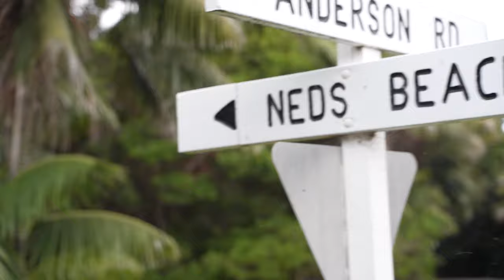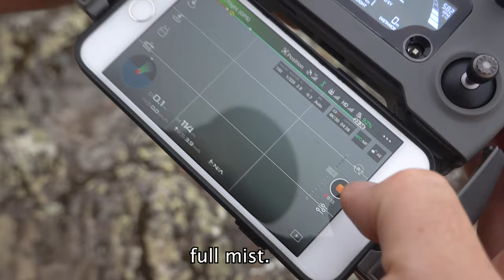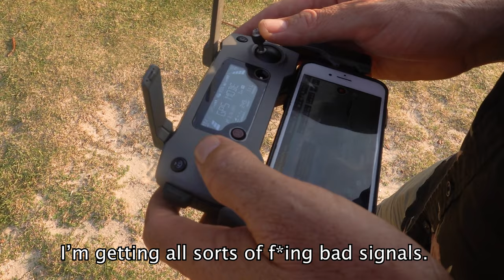TRAVEL VLOG | BTS shooting for LORD HOWE ISLAND Tourism + Brand Content | Lonely Planet Top 5 Places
A little BTS VLOG of our Lord Howe Island trip to share what it’s like shooting content for a tourism board and brands! Lonely Planet recently announced Lord Howe Island as being one of their top 5 destinations to visit, and we can see why!

PLACES FEATURED:

- Free diving through the Eye of Roach (highlight of the trip for sure!)
- Taking a dip in the Infinity pool at Capella Lodge
- Hiked up to Malabar Ridge (a short 30 minute hike, although it took us much longer lol)
- Fed the fish in the beautiful crystal clear blue waters of Ned's Beach
- Road our bikes around the island (which is the main mode of transport on the island)
- Surfing at Blinky Beach
- Got a BBQ pack from Capella Lodge and cooked a feast at one of the many beachside BBQ facilities

THINGS WE DIDN'T GET TIME TO DO BUT WISH WE HAD:

- Ball's Pyramid (a super scary looking rock pyramid in the middle of the ocean housing strange insects that only inhabit Lord Howe, called the Phasmid stick insect!)
- Hike up Mount Gower (takes 8 hours and you need a guide)
- Swim with the turtles at Settlement Beach
- Wish we had more time for snorkelling!

GEAR USED:

- SONY ALPHA 7R III DIGITAL E-MOUNT CAMERA WITH 35MM FULL FRAME IMAGE SENSOR
- SONY ALPHA 7 III DIGITAL E-MOUNT CAMERA WITH 35MM FULL FRAME IMAGE SENSOR
- SONY RX100 VI BROAD ZOOM RANGE AND SUPER-FAST AF CAMERA
- SONY FULL FRAME E-MOUNT FE 12-24MM ULTRA WIDE-ANGLE ZOOM G LENS
- SONY FULL FRAME E-MOUNT FE 85MM F1.4 G MASTER LENS
- SONY FULL FRAME E-MOUNT FE 70-200MM F4 G OSS LENS
- SONY SONNAR T* FULL FRAME E-MOUNT FE 55MM F1.8 ZEISS LENS
- SONY FULL FRAME E-MOUNT FE 90MM F2.8 MACRO G OSS LENS
- SONY FULL FRAME E-MOUNT FE 24-70MM F2.8 G MASTER LENS
- Seafrogs Sony A7R III V.2 Series 40M/130FT Underwater camera housing
- Seafrogs Salted Line 60M/195FT Waterproof housing for Sony RX1xx series
- Seafrogs 6" Dry Dome Port for Sony FE 16-35mm F2.8 GM / FE 24-105mm f4 G lenses V.2 40M/130FT (Zoom gear included)
- Seafrogs kitdive Flat Long port for Sigma 35mm Art and Sony FE 90mm Macro lens 40M/130FT (Focus gear included)
- Seafrogs kitdive Flat port for Sony FE 28-70mm F3.5-5.6 OSS Lens 40M/130FT (Manual zoom gear included)
- Seafrogs pistol grip